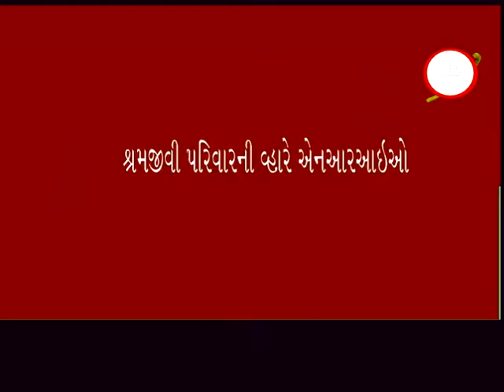બારડોલી ઃ કંટારી ગામના જરૂરતમંદોને એનઆરઆઇ દિપક પટેલ દ્વારા કીટ વિતરણ કરાઇ